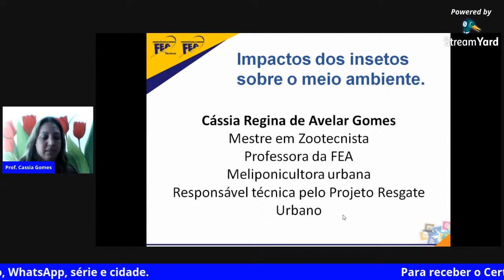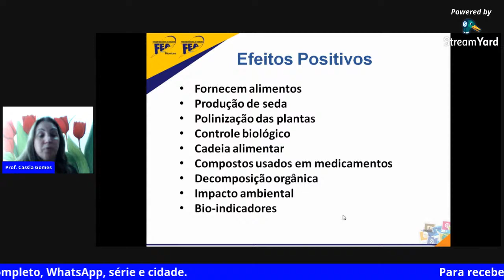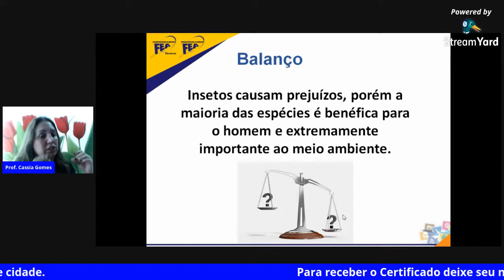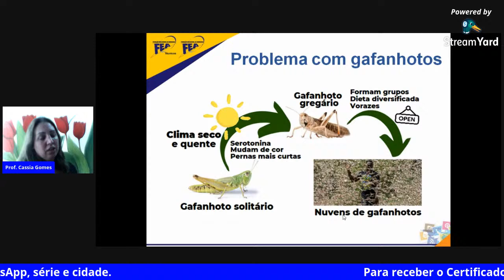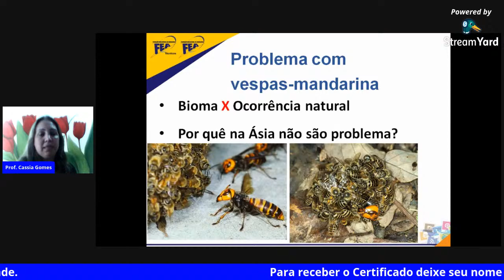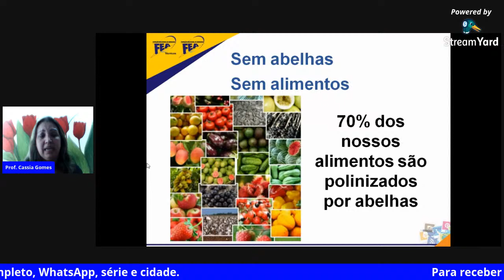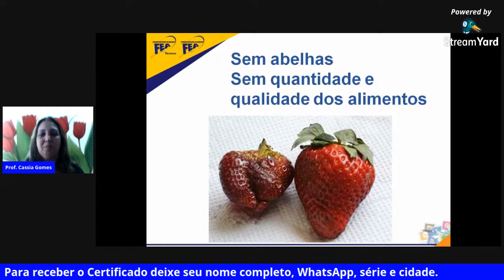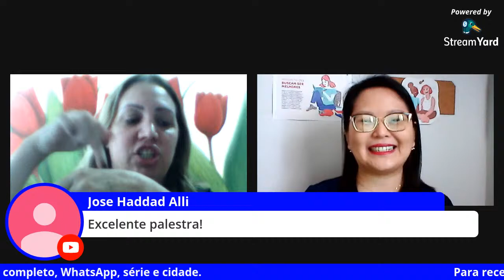Jornada do Conhecimento: "Impactos dos insetos sobre o meio ambiente"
A Fundação Educacional de Andradina, convida a todos para a palestra  "Impactos dos insetos sobre o meio ambiente" ministrada pela Profa. Ma. Cassia Regina de Avelar Gomes.

Professora Cássia, possui graduação em Zootecnia pela Escola Superior de Agronomia de Paraguaçu Paulista (1998), título de mestre em Zootecnia pela Universidade Estadual Paulista (Ilha Solteira- 2001). Atualmente é professora e coordenadora de estágio dos cursos de agronomia, medicina veterinária e serviço social da Fundação Educacional de Andradina. Tem experiência em meliponicultura urbana, atuando na educação ambiental de jovens e crianças.